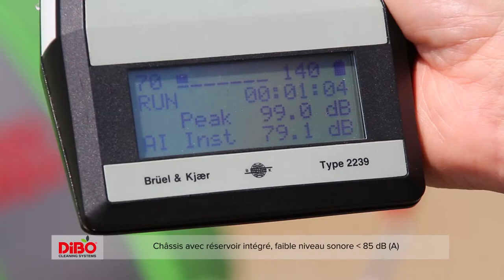DiBO JMB M Nettoyeur haute pression sur remorque avantages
DiBO nettoyeur haute pression sur remorque. Le film vous montre les avantages de cette nettoyeur haute pression à eau chaude et froide